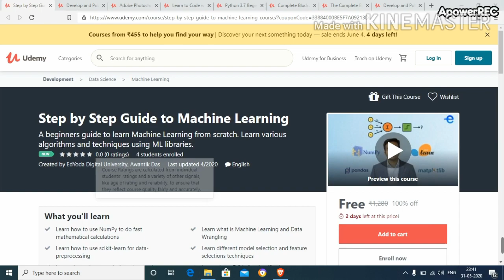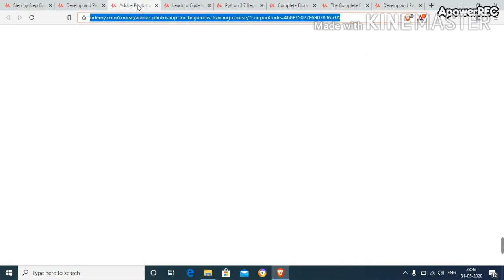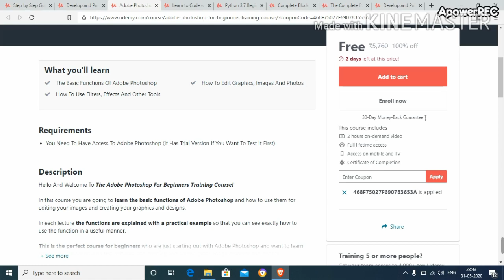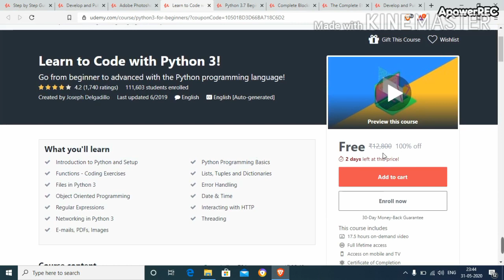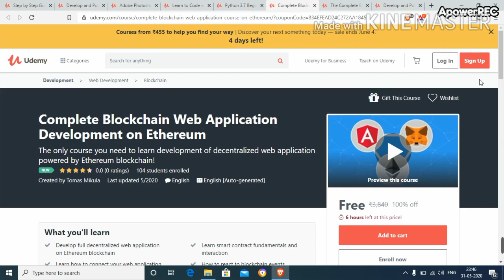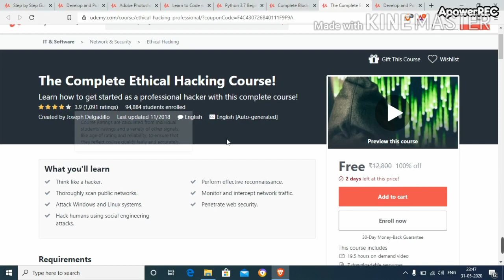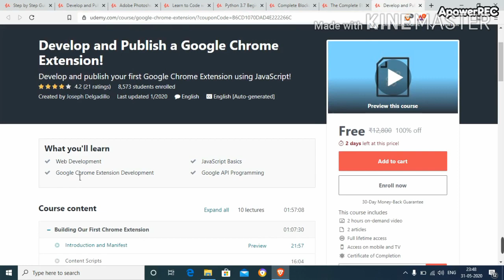TOP PAID ONLINE COURSES FOR STUDENTS NOW FREE|GET JOBS AFTER LOCKDOWN EASILY🔥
NAMASKAR DOSTO,AAP SABI KA SWAGAT KARTA HU APNYE CHANNEL ME.YAHA AAPKO ROJANA NEW VEDIOS DEKNYE KO MIL JYEGA.NEW JOBS RELATED AND PAID COURSES FREE ME KAISE KARE .SO DOSTO CHENNAL KO SUBSCRIBE KAR DE.AND VEDIO KO LIKE KAR DE.

OLDER VEDIOS THAT CAN HELPS YOU